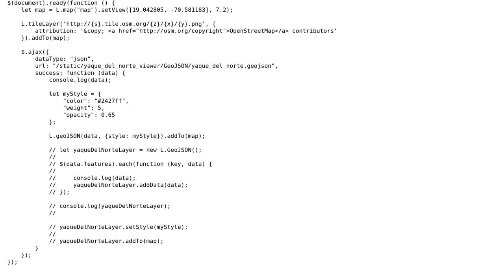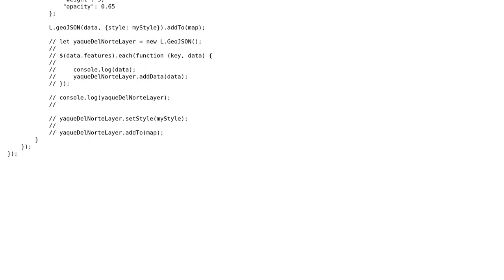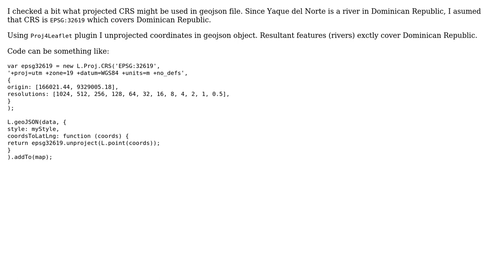GIS: How can I get GeoJSON from Esri software to load in Leaflet?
With thanks & praise to God, and with thanks to the many people who have made this project possible! | Content (except music & images) licensed under CC BY-SA | Music | Images & others | With thanks to user Wade user Vince user TomazicM and the Stack Exchange Network Trademarks are property of their respective owners. You are responsible for your own actions.